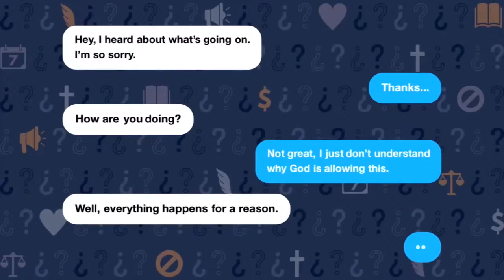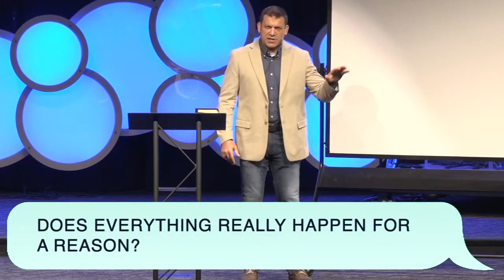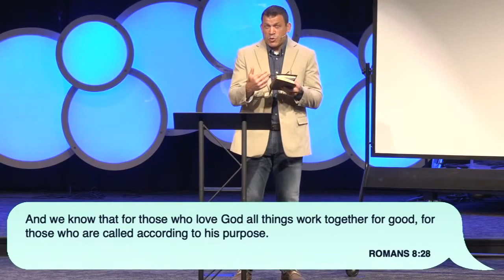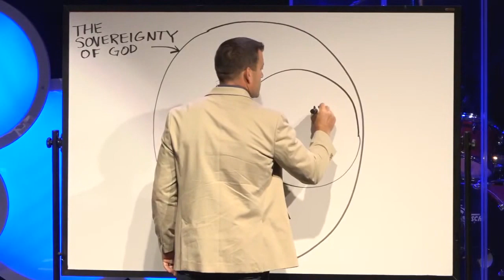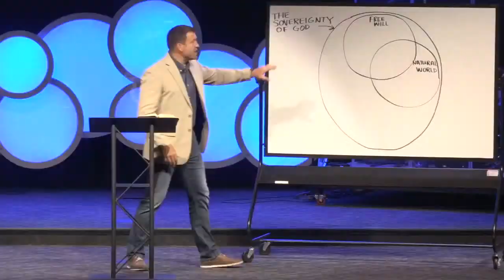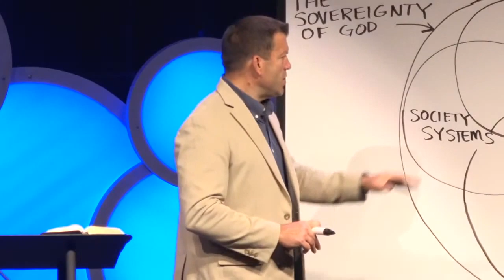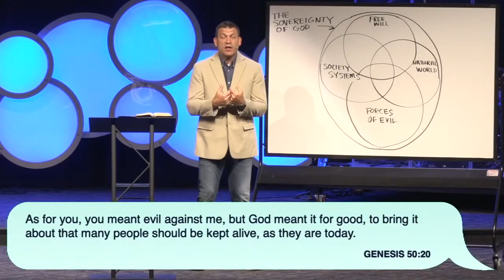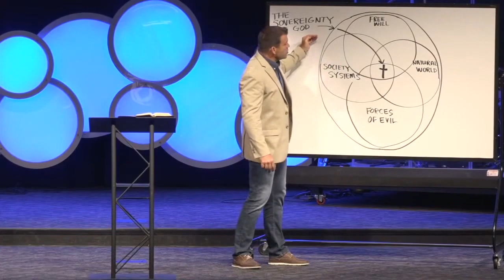Keslinger | 06/14/20 – Did God Say That? – Everything Happens for a Reason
Sermon Title: Everything Happens for a Reason
Verse Reference: Rom. 8:28, Eph. 1:11, Ac. 4:27-28; 17:26-28